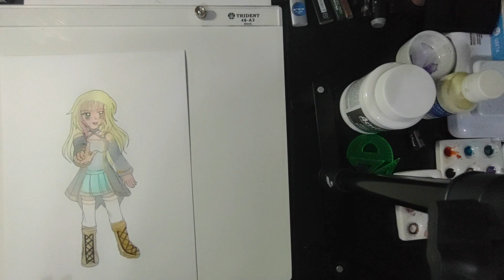Arte Rápida Desenhando Sari